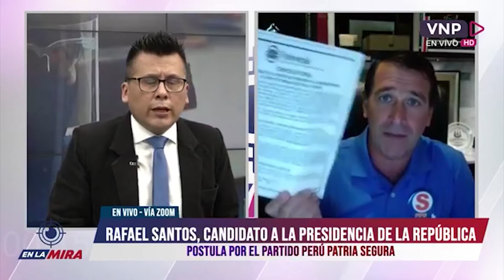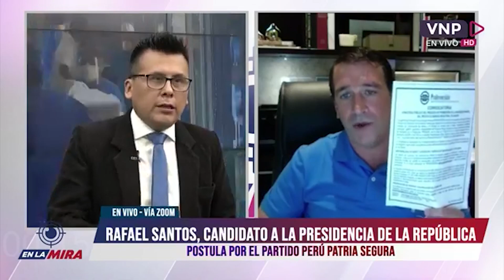Rafael Santos: “Nos está gobernando el Partido Morado, Guzmán toma las decisiones con Sagasti”